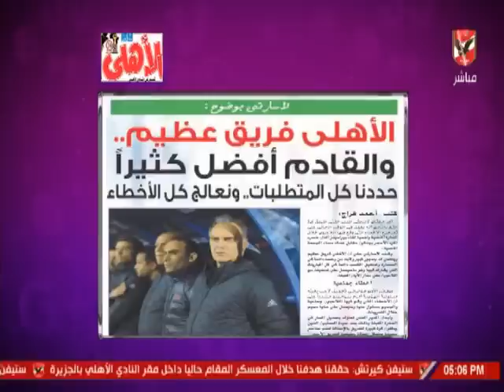شيما صابر : لاسارتى حدد اخطاء الفريق ويعد بالقادم افضل لنادى الاهلى